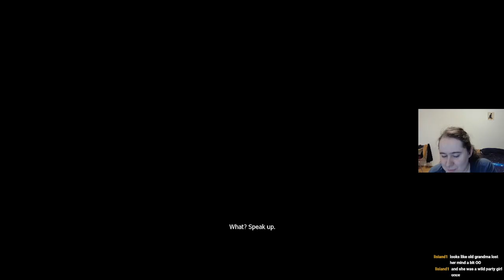The Witcher: Enhanced Edition - First Time (Mostly) Blind Playthrough - Part 04-4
This is a recording of a Twitch stream I did recently of The Witcher: Enhanced Edition. Rules/notes for this playthrough:
- I will be uploading each stream in batches, one stream at a time, cut into manageable mostly 20-30 minute videos.
- This is my first playthrough of the game, so expect a lot of headless chicken mode.
- I do not want help from chat, unless I specifically ask for it.
- I have consulted one spoiler-free beginner's guide, but aside from that, I will not consult any playthroughs or guides, unless I am really stuck and have no idea where to go/what do do at all.
- I will try to do all quests, but I will not bother getting all the romances or completing all the mini-games (e.g. drinking/gambling/fist-fighting).